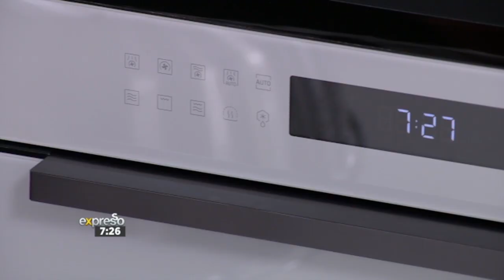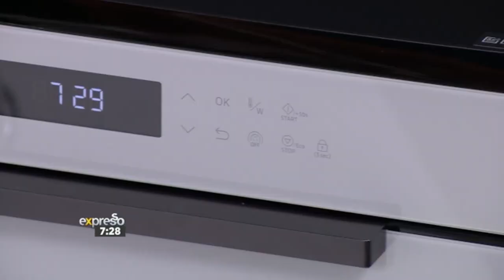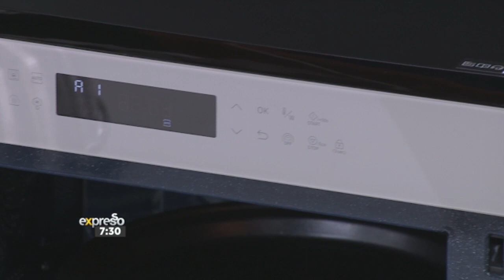Introducing the Bespoke Microwave Oven - By Samsung